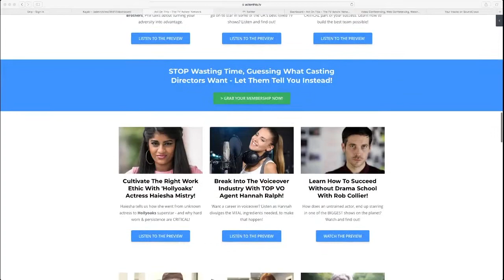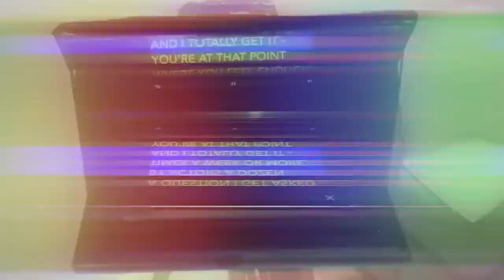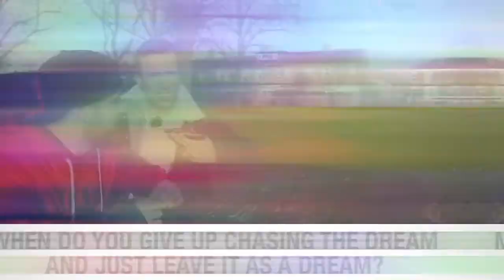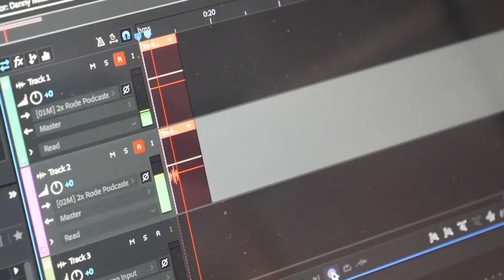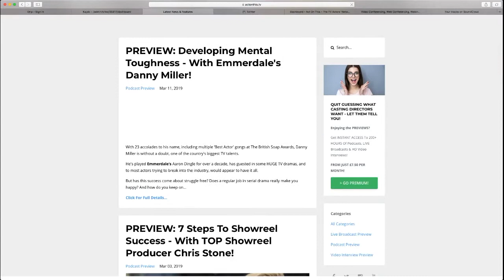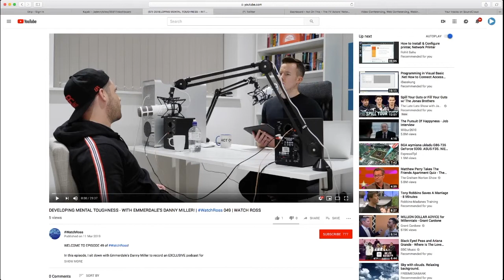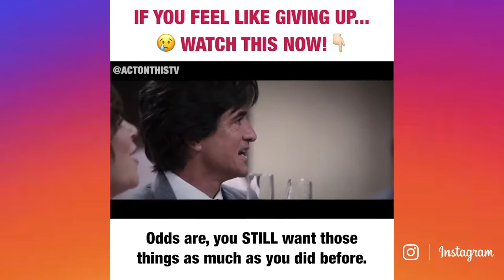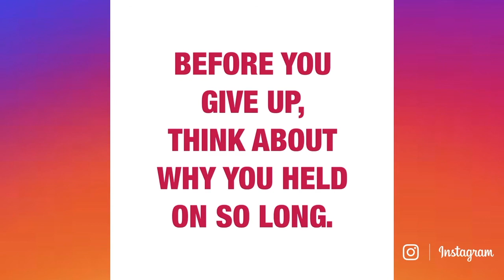PREMIERE Of My Latest Vlog & Podcast With Emmerdale's Danny Miller!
In this LIVE broadcast recording, I premiere my latest ActOnThisTV podcast and behind the scenes vlog, with Emmerdale's Danny Miller!

This was a super-special interview with Danny, as he really opened up on his battles with depression and mental health.

You can access the FULL 90 minute chat, over on the main Act On This site here:

Bulletproof Actor -